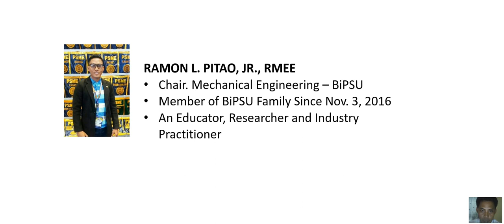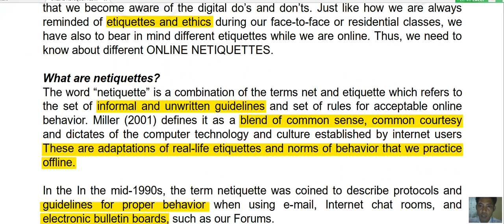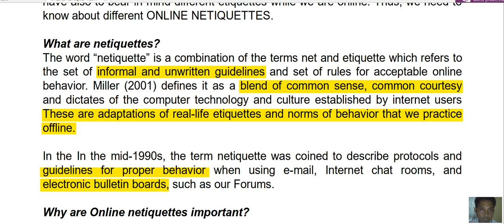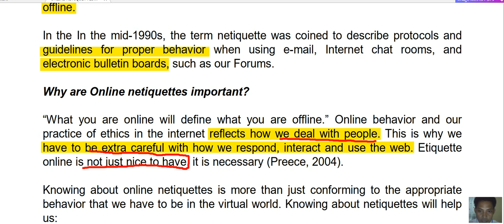Online netiquettes by Engr Pitao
Module 8 of SOE-BiPSU On Boarding classes